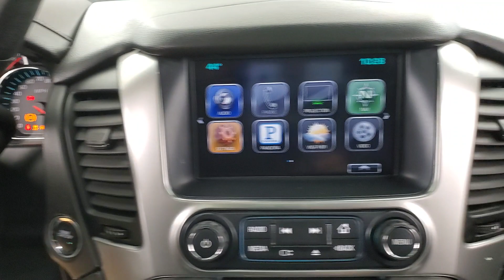2016 Chevrolet Tahoe LT NAVIGATION SUNROOF BACK-UP CAMERA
Stock #:370610

Awards:
  * JD Power Initial Quality Study, JD Power APEAL Study   * 2016 KBB.com Best Buy Awards Finalist   * 2016 KBB.com Best Resale Value Awards   * 2016 KBB.com 16 Best Family Cars   * 2016 KBB.com Best Buy Awards